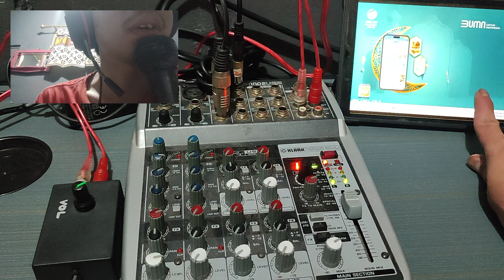Nyanyi lagu duda sambil rekaman pake mixer mini behringer xenix qx1002usb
agar channel ini dapat lebih berkembang untuk menyajikan video hiburan dan forum sharing
mengenai seni budaya, aksesoris senapan dan audio miniatur soound system.